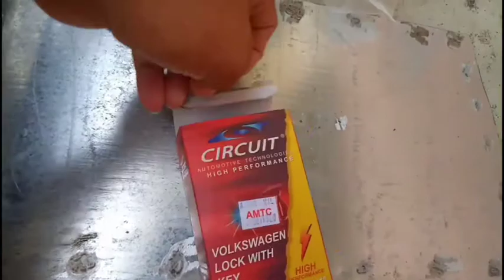Volkswagen door lock on sidecar simple tricks diy tips...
tricycle door

1999 volkswagen beetle door lock problems
1999 volkswagen beetle door lock
volkswagen jetta 2013 door lock problem
2013 volkswagen jetta door lock clicking sound
2009 volkswagen jetta door lock problems
2007 volkswagen jetta door lock problem
volkswagen passat 2013 door lock problem
2008 volkswagen jetta door lock problem
99 volkswagen beetle door lock

cong tv
raffy tulfo in action
ivana alawi
Alex Gonzaga
tukomi
popcornflix
movie central
kings of horror
bg films
kapuso mo jessica soho
wowowin
abs cbn
the hungry syrian
karolina protsenko violin